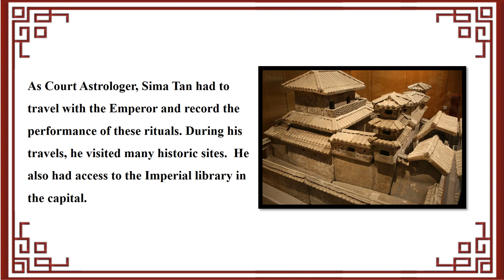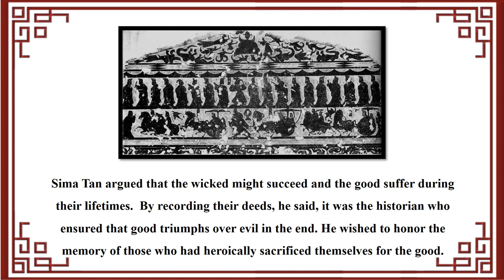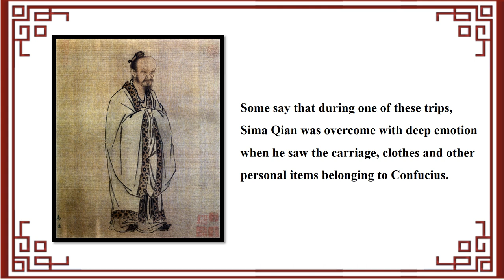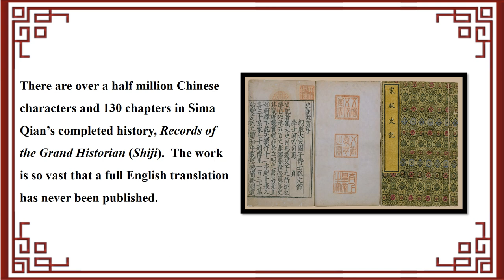Sima Qian, China's Grand Historian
Sima Qian wrote "The Records of the Grand Historian" (Shiji).  In the Shiji, the historian ensures that good triumphs over evil by recording the deeds of those who sacrifice themselves for good.